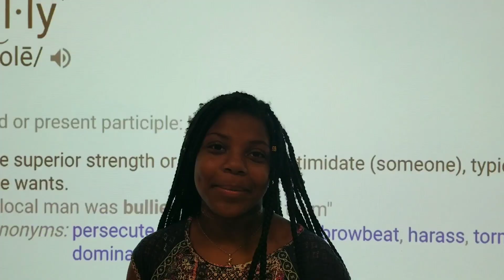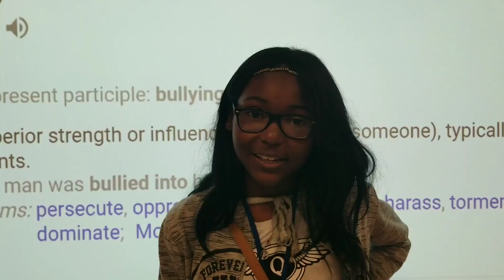WRLA Anti-Bullying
This stream is dedicated to informing students and staff about previous and upcoming events that are relevant to the leaders at Rothschild Leadership Academy!
Rothschild Leadership Academy has a zero tolerance Policy towards bullying.